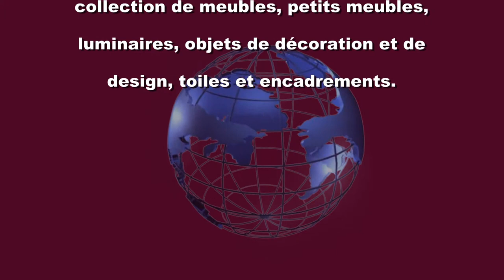Eurodécor-sa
Votre partenaire depuis plus de 55 ans.